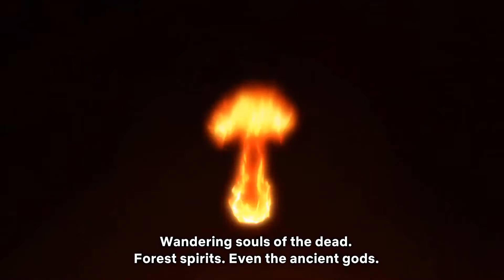Shaman King 2021 Official Trailer 2